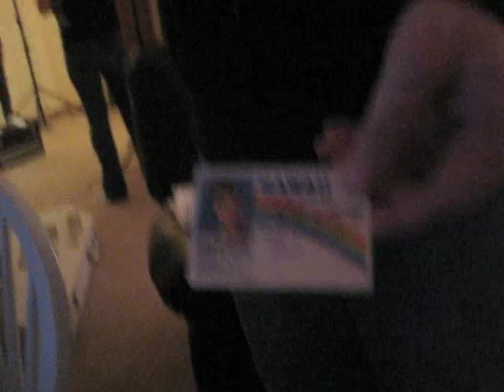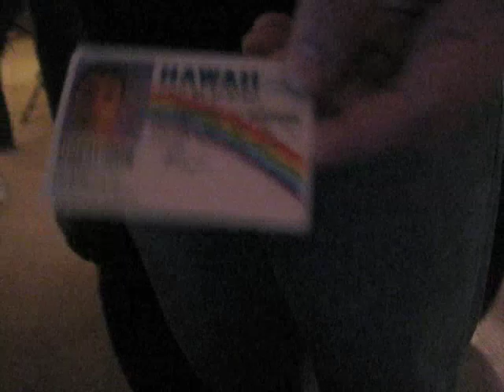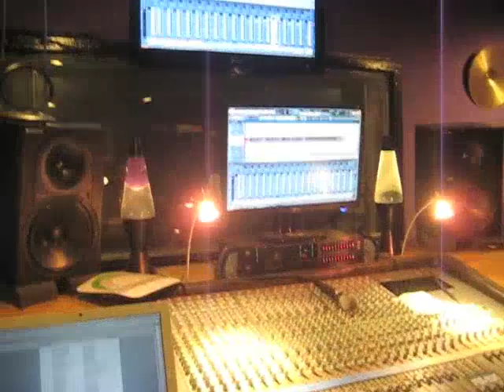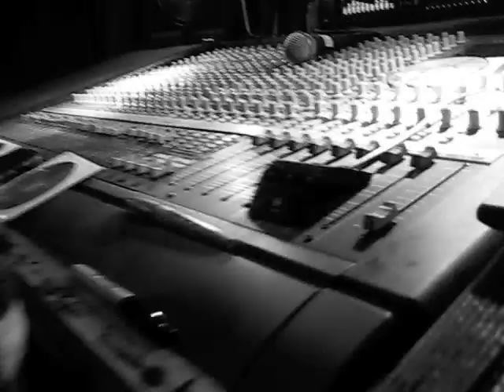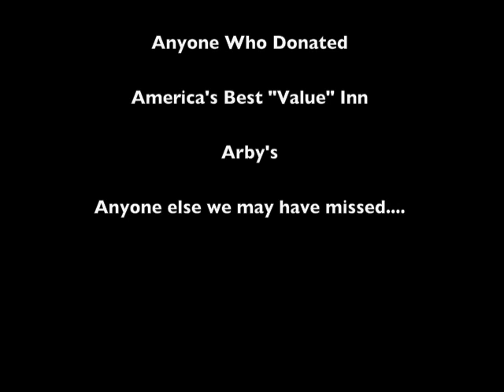Studio Blog 06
Our final weekend of recording at Megatone Studios in Madison, WI.